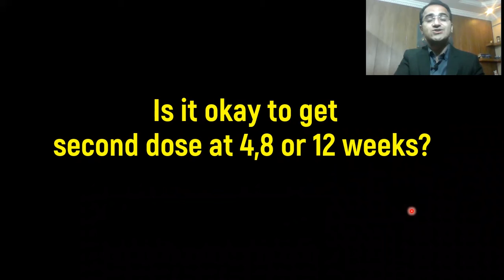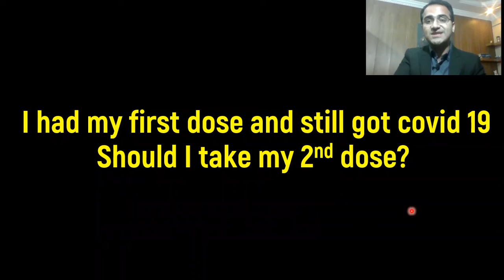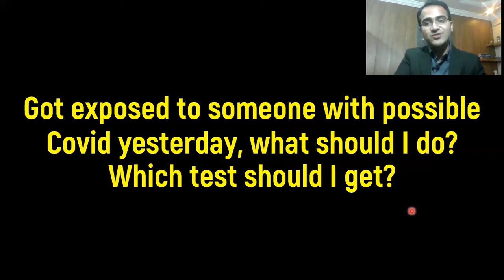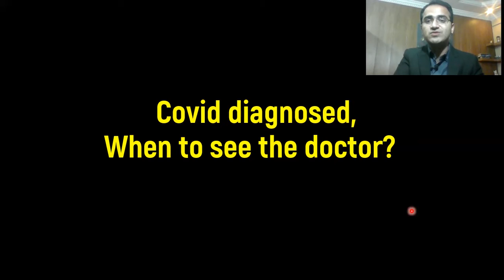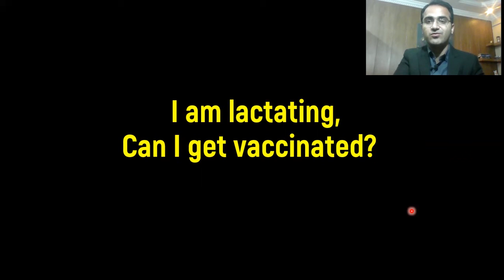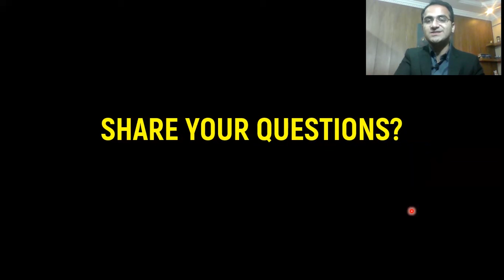Covid 19 Vaccine Questions And Answers 2021, Covid 19 Vaccine Sideeffects, Covid Vaccine Updates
this video on covid-19 questions and answer has answered all your coronavirus vaccine questions this video gives you updates about covid vaccine and all the queries about coronavirus that people of pakistan and have about vaccine longterm and shortterm sideeffects.this video is made in year 2021 and all thecoronavirus related questions given in the video are uptodate and fully updated.

0:24 i am pregnant.can i get vaccinated?
0:32 i am diabetic,should i get vaccinated?
0:46 is it okay to get 2nd dose at 4,8 or 12 weeks?
0:56 how long does covid vaccine immunity last?
1:12 i had my first dose and still got covid 19 should i take my second dose?
1:34 will virus mutation make vaccine less effective?
1:54 got exposed to someone with possible covid yesterday, what should i do?which test to get?
2:16 can i take pfizer/astrazenca after getting vaccinated with covaxin, sinopharm?
2:31 do covid vaccines cause erectile dysfunction or infertility?
2:44 i am vaccinated, should i wear mask?
3:10 covid diagnosed when to see the doctor?
3:35 can i get covid infection, if i am vaccinated?
3:59 do vaccines cause covid?
4:14 i am lactating,can i get vaccinated?
4:23 are vaccines effective against variants?
4:36 do vaccines have sideeffects?